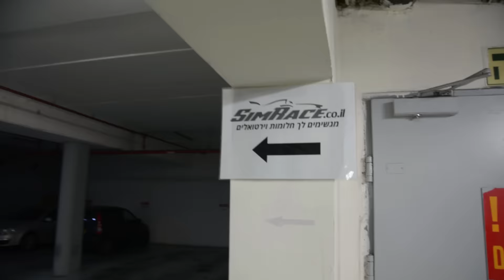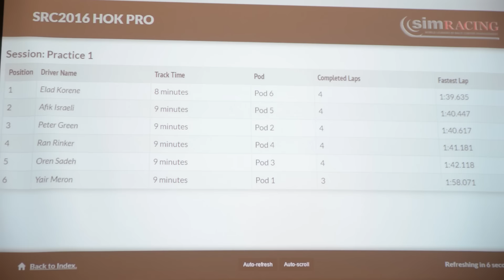SIM Race - אוטו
לייעוץ אובייקטיבי בחינם לפני קניה של כל סוגי הרכב היכנסו לאתר